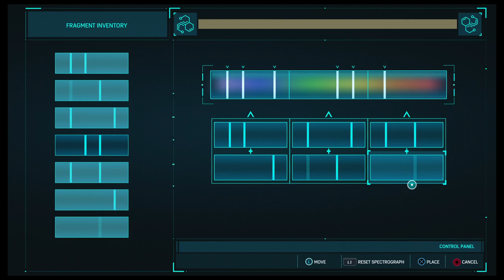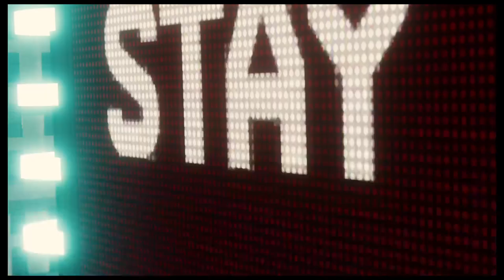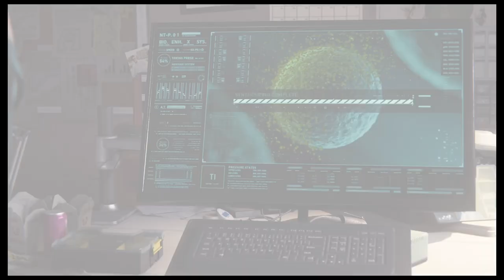Spiderman gameplay live - new game plus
Playing Spiderman on PS4 pro, gathering xp and missing tokens to unlock all suits.
New game plus, amazing difficulty